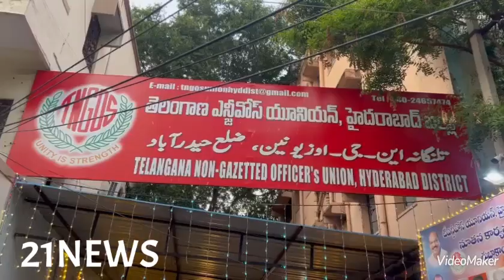Telanaga Day Ke Muqe Per TNGOS Ko Zabardast Decoration Kiya Gaya